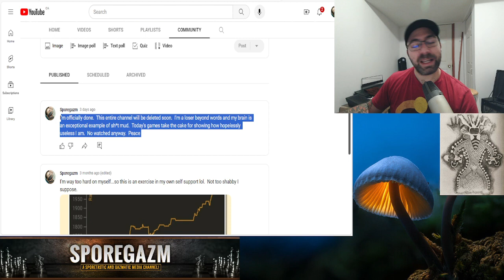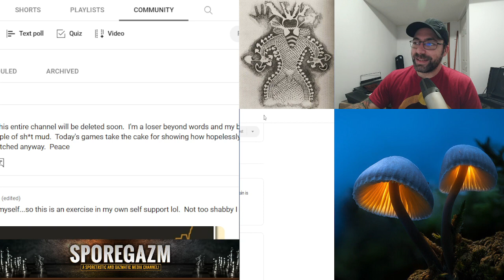The darker side of chess: A journey into ftarditis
Join me as I talk about the darker side of competitive chess and chess improvement.  We will look at a particularly ftard infested session of games and the mental health toll it takes.

No live games here...just a sporetard rant